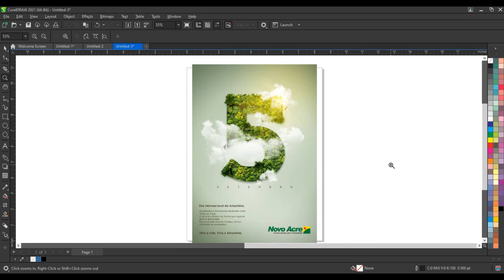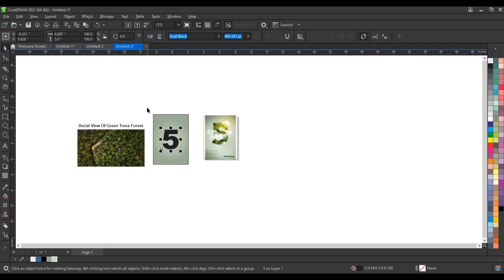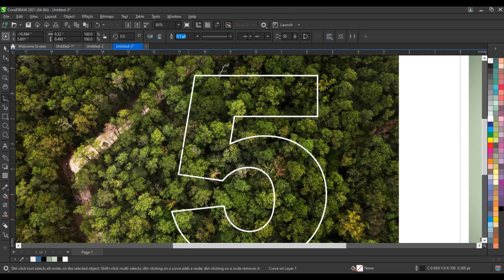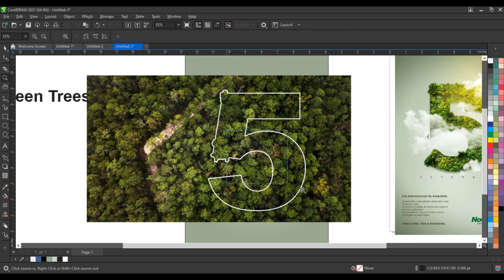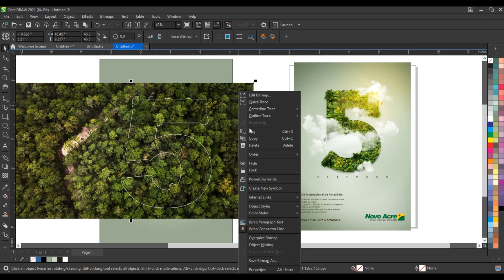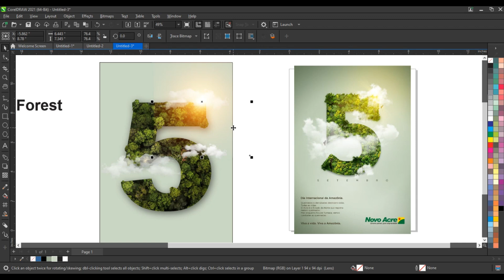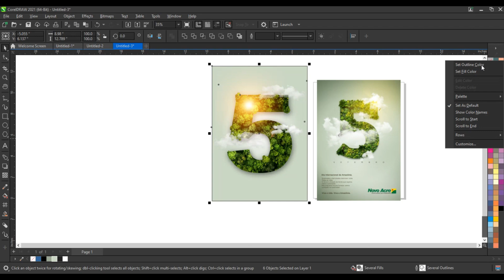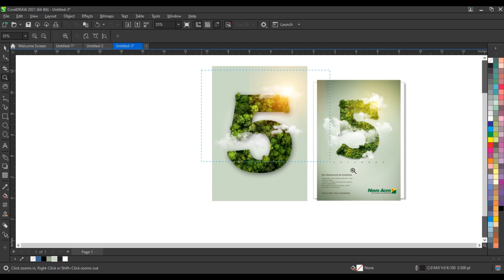3D Letter Manipulation - Best Graphic Designing Tutorial For Beginner 2024 - Ahsan Sabri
3D Letter Manipulation - Best Graphic Designing Tutorial For Beginner 2024 - Ahsan Sabri